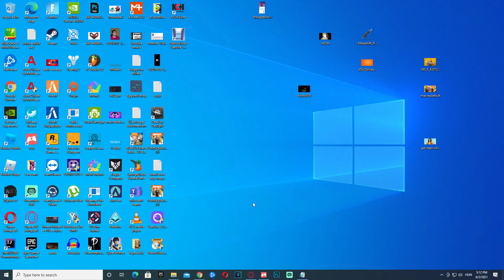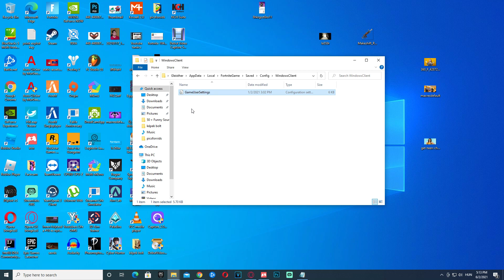Fortnite How to Fix Black Bars GUARANTEED UNDER 2 Minutes!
Fortnite How to Fix Black Bars GUARANTEED UNDER 2 Minutes! In this Fortnite Chapter 2 Season 6 Fix video I'm gonna show you how to fix black bars resolution on Fortnite! It should be easy and your black bars WILL disappear in Fortnite Chapter 2 Season 6!